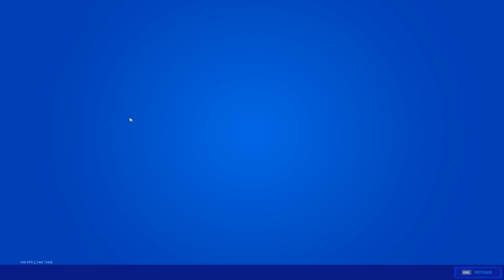100 COMBO DE SKIN DE TRYHARD SUR FORTNITE CHAPITRE 2 ! (spécial 1million)